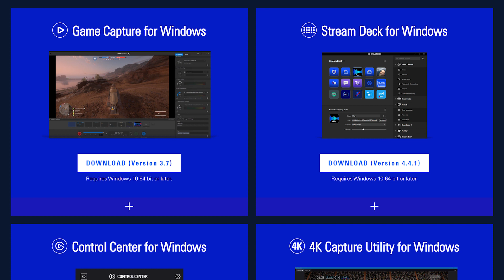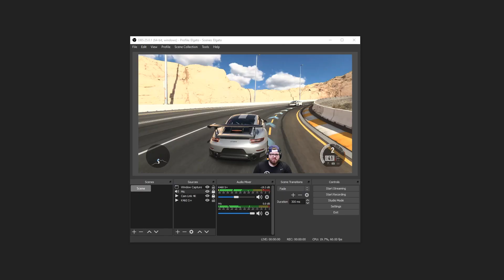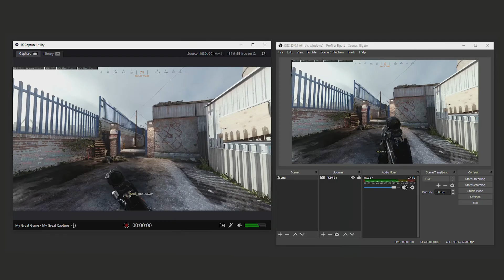How to Set Up Elgato 4K60 S+ with Xbox One X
In this video we show you how to properly setup 4K60 S+ with a XBox One X!

▼ 4K60 S+ Highlights:

- Ultra Quality: 4K60 HDR10 capture and passthrough.
- Standalone Recording: Save footage directly to SD card without a computer.
- Onboard HEVC Encoding: Record full 4K HDR footage while keeping file sizes smaller than ever.
- Zero-Lag Passthrough: Play your high fidelity Xbox One X and PS4 Pro games in original format.
- Unlimited Capture: Record endless footage directly to your PC's hard drive.
- Flashback Recording: Slide back in time to save epic moments retroactively.
- Live Commentary: Add your voice and easily adjust audio settings.
- Compatible with leading PC broadcasting software: OBS Studio, Streamlabs OBS and more.

►RRP: $399.99 USD